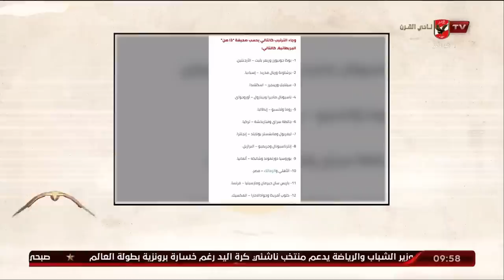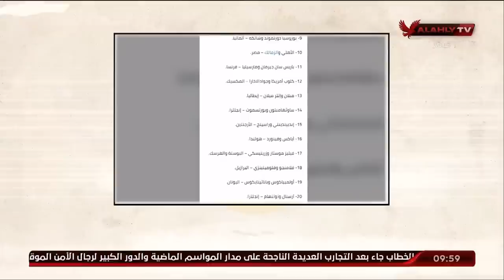رد ملك_وكتابة على تصريحات الإعلامي السعودي وليد الفراج حول المقارنة بين الديربي المصري والسعودي ⁉️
شاهد رد ملك_وكتابة على تصريحات الإعلامي السعودي "وليد الفراج" حول المقارنة بين الديربي_المصري والسعودي ⁉️